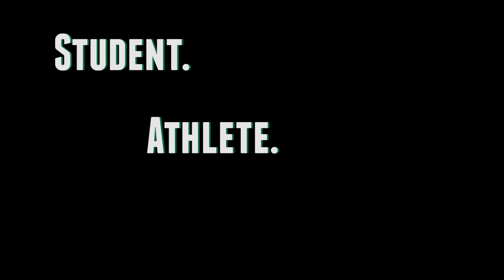Student. Athlete. Statesman. Jack Madgen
This week's Student. Athlete. Statesman. UnitedInGreen feature is on men's basketball sophomore shooting guard Jack Madgen. Watch the video to learn more about the Australia native.